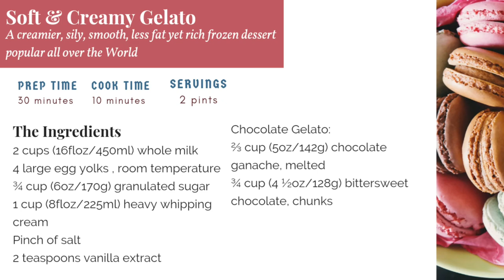Silky Soft Gelato !! No Churn No Machine Ice Cream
Beat the heat with silky, smooth & creamy gelato!! A gelato is not just a fancy name for icecream, its a creamier, less fat yet rich frozen dessert popular all over the World!!  What is your favorite flavor of gelato?

If you like our recipes, be sure to check our e-cookbook on Amazon (Gluten Free Recipe Collection by Zahra Fatima). It has over a 100 delicious recipes ranging from breads, curries, dessert, condiments and tea time snacks; it has it all!! for only $5.